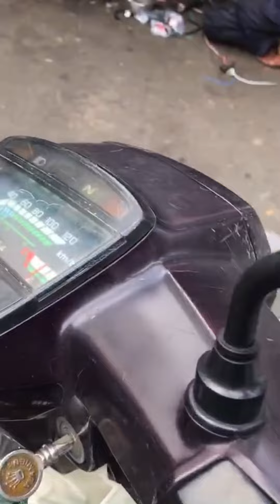đầu tuần đi mua dream thái 😍Giá cũng đc - đồ liền lạc